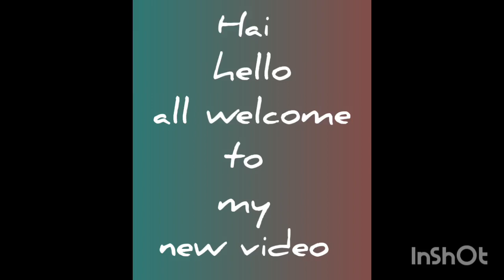Cooker Chicken Biryani Tasty And Easy Dimpana Sai Volgs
Awesome and tasty chicken biryani prepared in cooker.its very easy to prepare.do try this recipe.